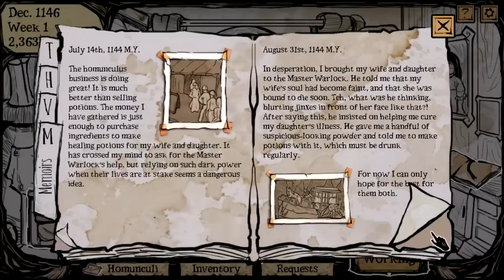My Lovely Daughter - THE TRUE ENDING, Manly Let's Play [ 5 ]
The finale and True Ending of My Lovely Daughter, finally after going through all those daughters we aclompish our goal and discover the truth... video also contains the Anger, Sadness & Conflicted / Balanced Soul endings.

"Back, back to the-"